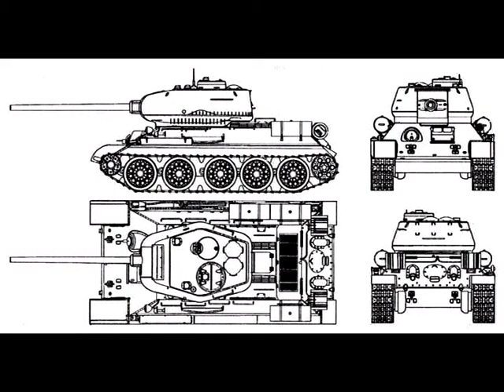Видеообход 76-мм дивизионной пушки ЗиС-3